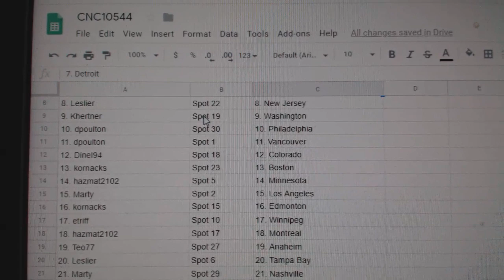Team Randoms - C&C GB #10,544